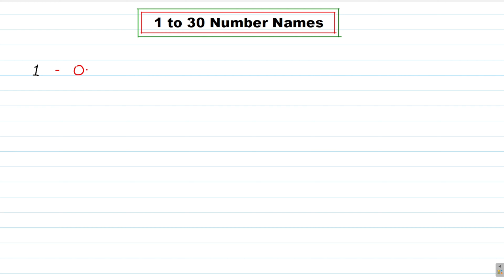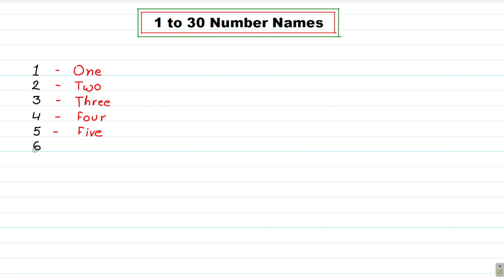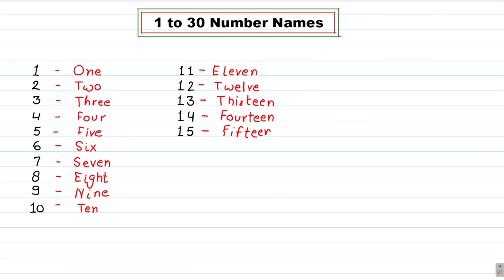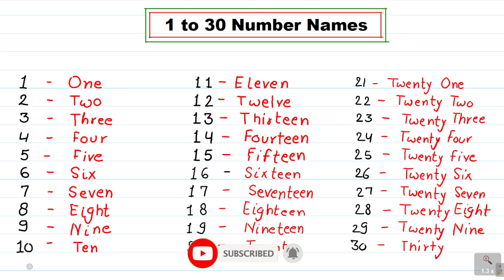1 to 30 number name | 1-30 in hindi | 1 se 30 tak ginti | 1 से 30 तक गिनती हिंदी में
1 to 20 number name | 1-20 in hindi | 1 se 20 tak ginti | 1 से 20 तक गिनती हिंदी में | ginti 1 se 20

Jyoti Gupta
1 to 20 number
1 to 20 number hindi
1 to 20 number name in hindi
1 to 20 number song
1 to 20 number drawing
1 to 20 number counting video effects
1 to 20 number writing
1-20 number song
1-20 counting in hindi
1-20 tak hindi ginti
1-20 song
1-20 number names
1-20 counting
1 se 20 tak
1 se 20 tak counting
1 se 30 tak ginti hindi mein
1 se 30  tak table
1 se 30 tak spelling
1 se 30 tak ki spelling
1 se 30 tak ki ginti
1 से 30 तक गिनती
1 से 30 तक हिंदी गिनती
1 से 30 तक पहाड़े
1 से 30 तक गिनती इंग्लिश में
1 से 30 तक घन
130 तक गिनती